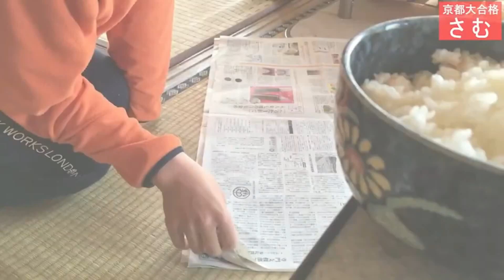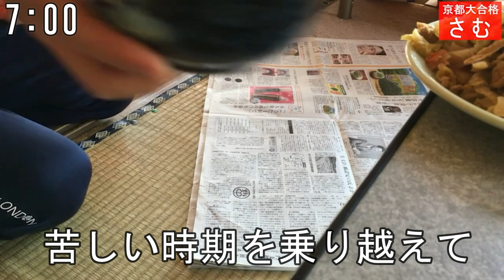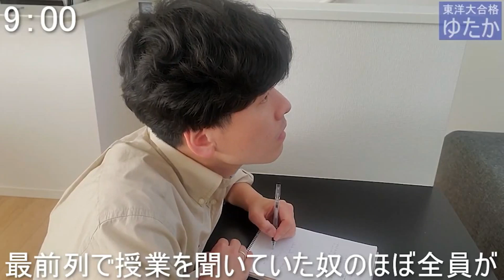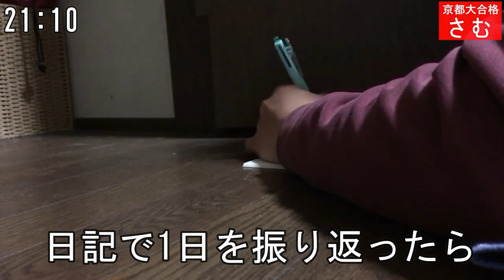【大学受験】京大生＆東洋大学の浪人生活完全再現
どんな浪人生だったのか振り返ってみました。

関連動画

◆さむ
高校時代は不登校→2年間の宅浪→京大理学部合格
入学から1年半は体育会アメフト部に所属するも、厳しい練習についていけず退部。
失意の中で出会った聖書から人生の教育を受ける。
学生向けの進路相談は過去10余年で延べ500人超。
将来の夢は「日本を変える人物」を育てる教育機関の設立。

◆ゆたか
現役受験失敗。河合塾で１年浪人するが、望むところに進学はできなかった。東洋大学に進学。
必死だった大学1年時は学部・学科で成績優秀者5名以内に選出される。しかしその後大学2年の後半から鬱を発症。床から起き上がることすら難しい日々を4年間過ごした。
鬱からの回復後、苦しい日々の中で得た人生の教訓を一冊の本にして出版『僕のツイート』(文芸社)(2017年)。鬱への理解・対処に関してはスペシャリストだと自負している。

■動画内BGM■
MusMusとフィモーラ音源を使いました。